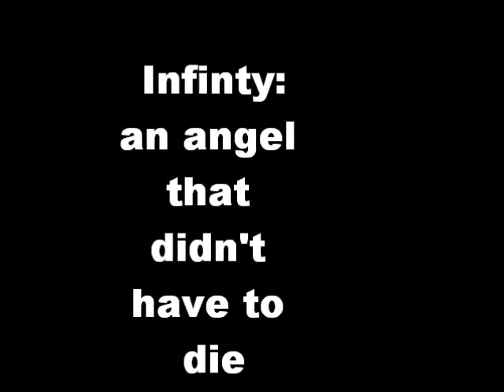infinty episode 3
okay at the end with that picture with miki it took me two days to draw her with blink i used somebody elses picture but just recolored is so that goes to them i don't own the song